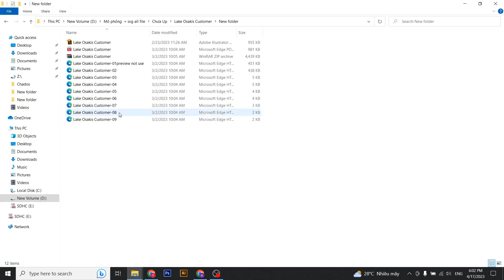Lake Osakis Minnesota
1.
2. This is group for newbie learn cutting and engraving map
3.